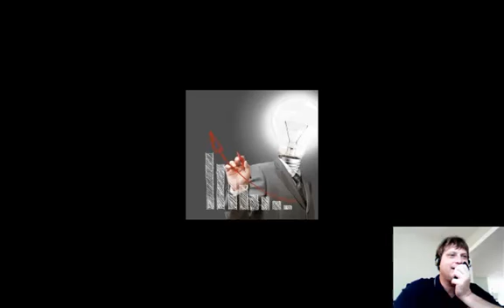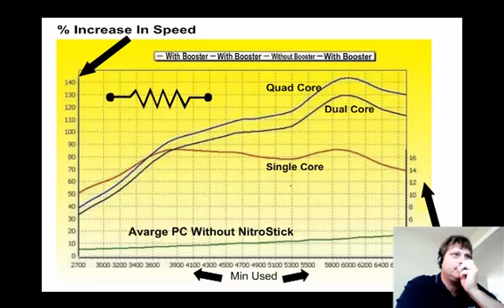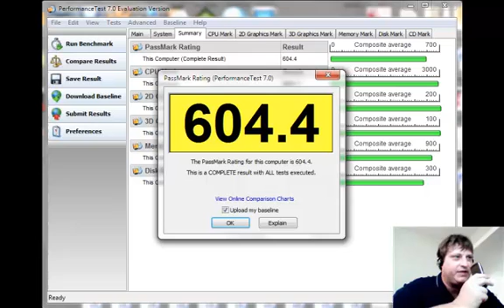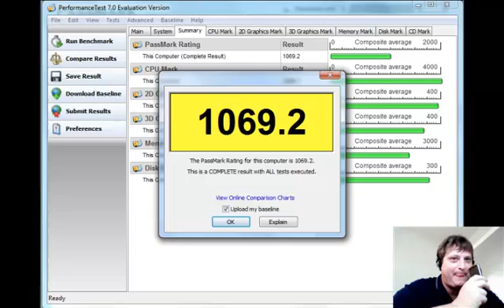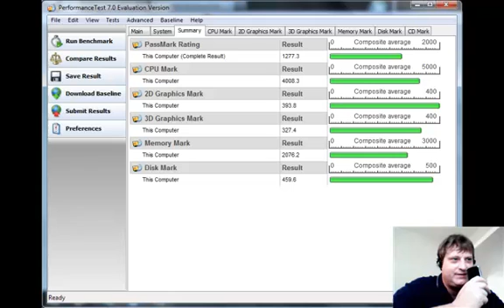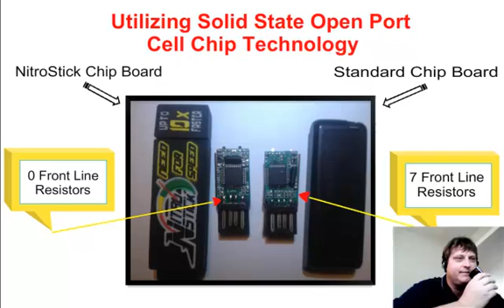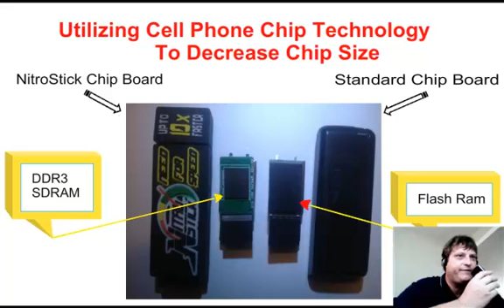NitroStickTestimonial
Discription: A DDR3 SDRAM USB Compatible Chip / A Random access memory chip (SRAM, ROM, OTP, DRAM, and NOR flash) or any type of ram using a USB port 1.0,2.0,3.0 or higher for the purpose of adding (RAM) to an existing computers
bus (the major components of a computer system)

Purpose: A Random access memory (RAM) chip that connects to a Computer Universal Serial Bus (USB) port to speed up the computer. Since its introduction, NitroStick has become the de facto standard in the speed computing industry, with devices in use around the world. NitroStick promises to expand on the legendary ease of use on traditional USB drives by extending the "plug-and-play" paradigm to an environment where the PC excels in speed easily.